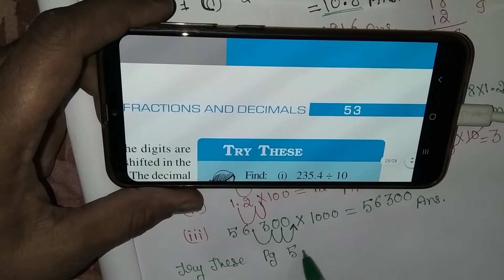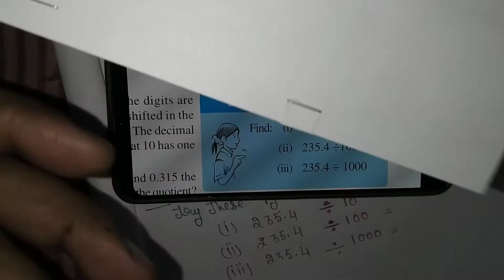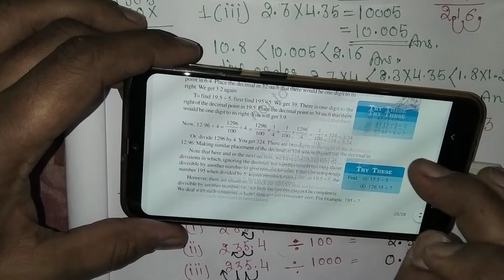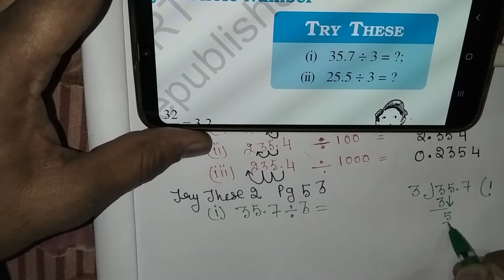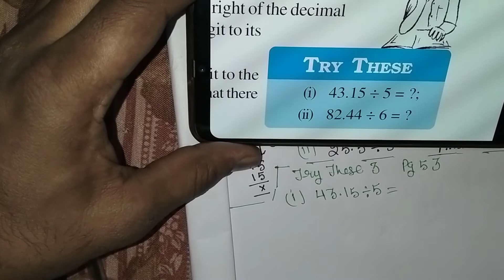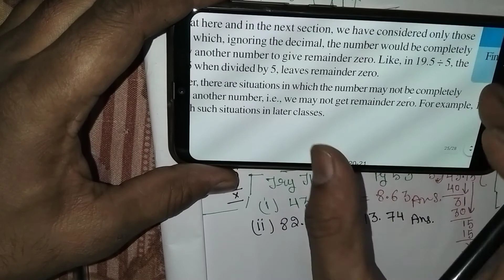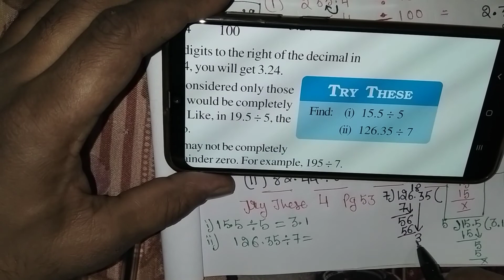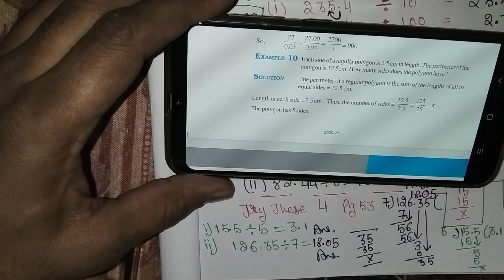Due to copy right claims due to use of..... Please check the description box for detail....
Try These Pg 53 || Chapter 2 ||Fractions And Decimals || 7th Class|| NCERT
Due to copy right claims due to use of background piano sound. this videos is being muted. Watch the video for the same try these with improved way. Thanks and sorry for this Problem. Watch the video of the Link which is described in a better way.

Few more Links of This Chapter